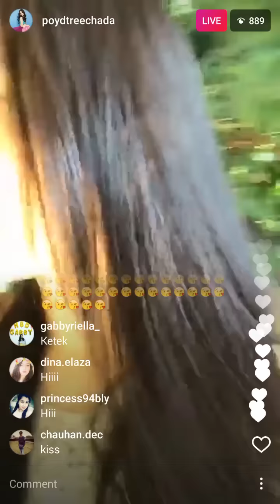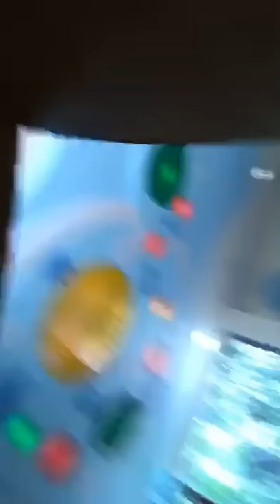ปอย ตรีชฎา รอถ่ายรายการ "ที่นี่หมอชิต" ที่ภูเก็ต